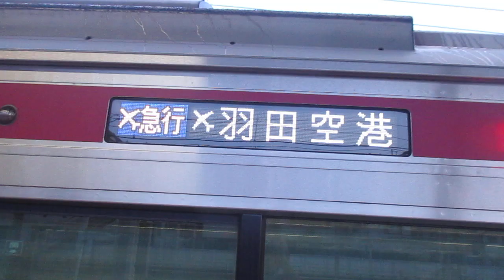【逗子・葉山始発、能見台～京急蒲田間急行運転】京急本線エアポート急行羽田空港行き京急新1000形1469編成+1890番台1894編成(L/Cシート・トイレ付)8両 神奈川新町駅発車